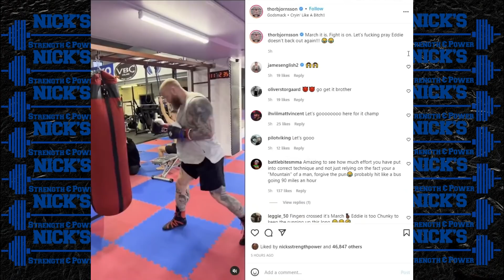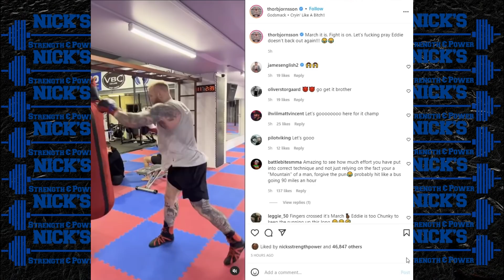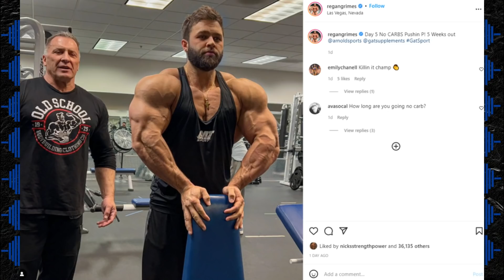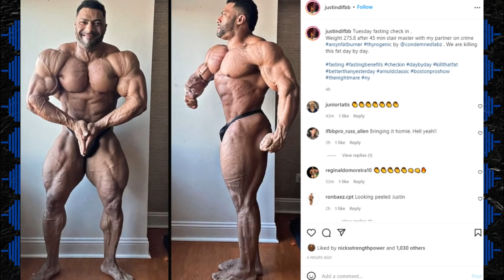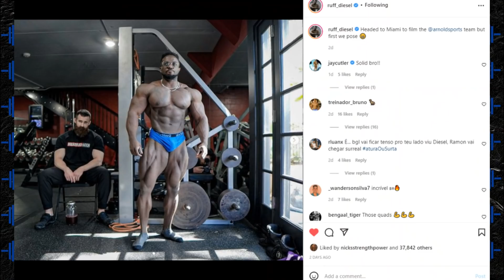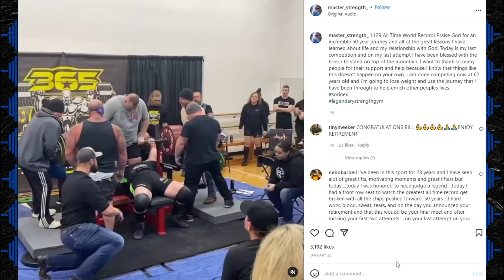Thor Vs Eddie Next Month Confirmed + Kong VS Da Hulk Bench Press INJURY + 5 Weeks Out Arnold Classic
TIMESTAMPS BELOW
0:00 Intro
0:08 Midwest Kong VS Da Hulk results in Injury
1:33 Thor Vs Eddie Confirmed for March 2022
2:36 Brandon Curry 5 Weeks Out?
4:13 Arnold Classic
4:43 Regan Grimes 5 Weeks Out
5:22 Brett Wilkin 5 Weeks Out
5:53 Akim Williams 5 Weeks Out
7:40 Justin Rodriguez 5 Weeks Out
8:17 Ruff Diesel 5 Weeks Out
8:45 New Equipped Bench Press World Record

3